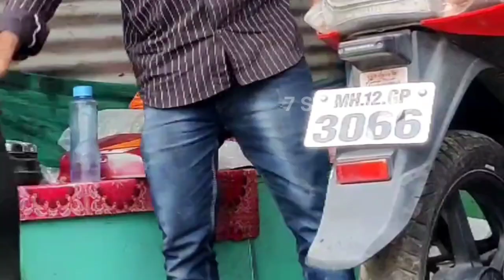CBZ Xtreme new restoration full modify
Modify7𝐒𝐓𝐀𝐑
𝐚𝐥𝐥 𝐭𝐢𝐩𝐞 𝐛𝐢𝐤𝐞 🏍️ 𝐬𝐚𝐫𝐯𝐞𝐬𝐢𝐧𝐠 𝐚𝐧𝐝 𝐫𝐞𝐩𝐚𝐫𝐢𝐧𝐠 🛠️𝐚𝐧𝐝 𝐩𝐚𝐢𝐧𝐭 𝐦𝐨𝐝𝐢𝐟𝐢𝐝𝐞 𝐧𝐞𝐰 𝐥𝐨𝐨𝐤 𝐜𝐡𝐚𝐧𝐠 𝐛𝐢𝐤𝐞 𝐩𝐚𝐢𝐧𝐭 𝐚𝐥𝐥 𝐛𝐢𝐤𝐞 𝐬𝐞𝐫𝐯𝐢𝐜🛠️
  ✰  1        allbike

 ✰  2         Hero

 ✰ 3        Honda

 ✰ 4        Yamaha

  ✰ 5        Suzuki

  ✰ 6        Bajaj

  ✰  7       TVS

  बाइक ओरिजनल पेंट बाइक न्यू रिस्टोर
. INSTAGRAM PAGE KO FOLLWE KARE